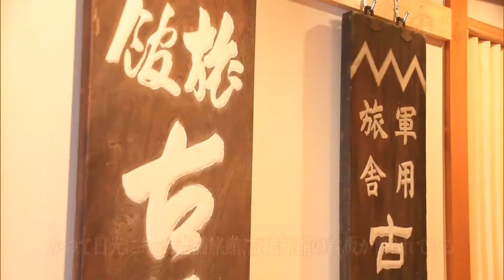2019年1月17日放送 日光けんちん汁 古はし けんちん汁